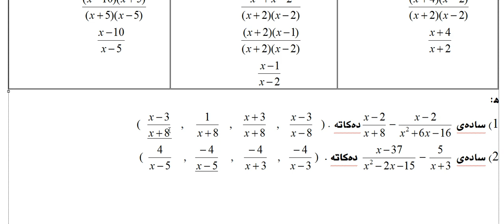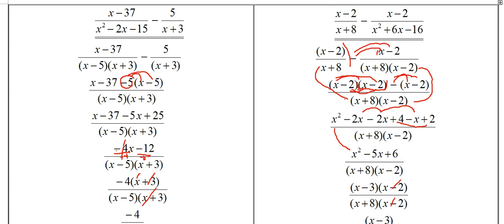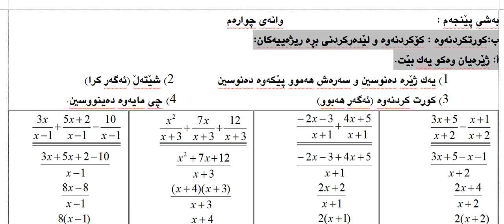بیركاری (10)ی زانستی به‌شی بینج وانه‌ی چواره‌م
بیركاری بۆ هه‌مووان
بیركاری چواری زانستی
كوردتكردنه‌وه‌
بره‌ ریژه‌ییه‌كان